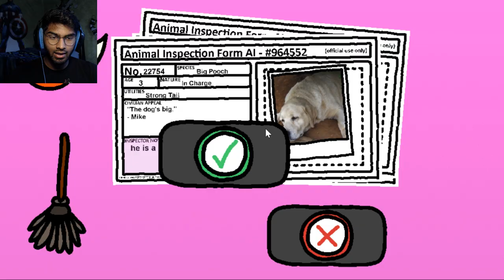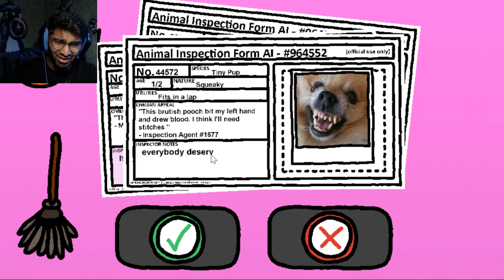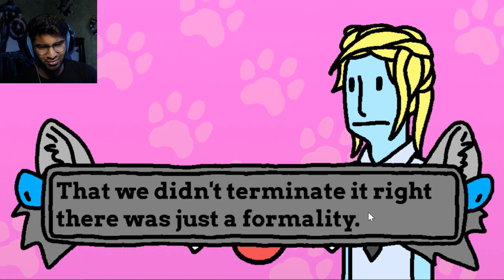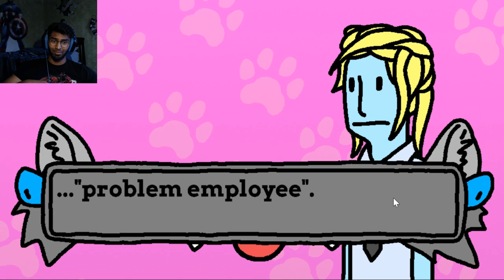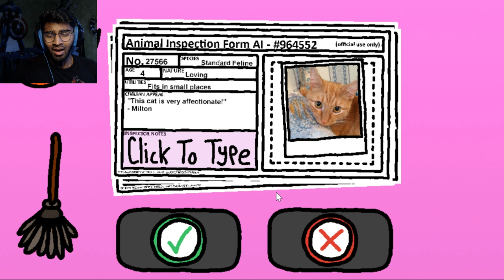I'LL SAVE YOU | Animal Inspector Part 3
I will be the savior of the animoos... or will I be the villain?